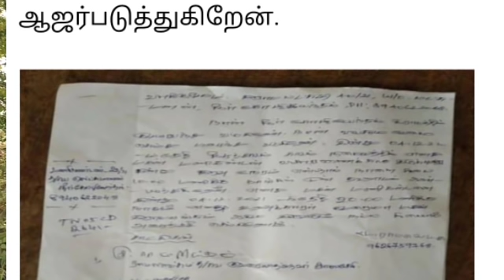மணிகண்டனை காவல் துறை தாக்கியதா?. பதை பதைக்கும் கொடூரம் -நடந்தது என்ன?. ஊடகம் மௌனம் ஏன்?.